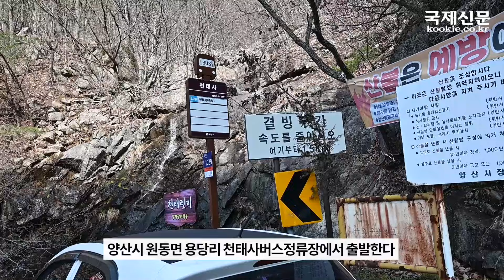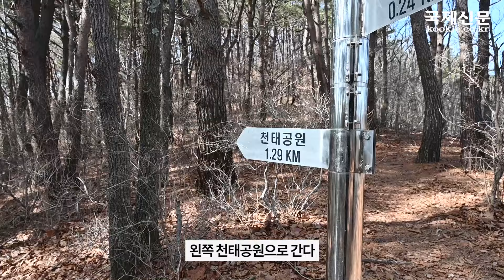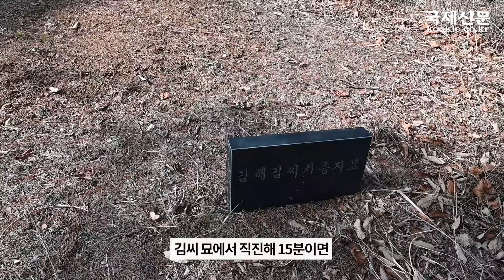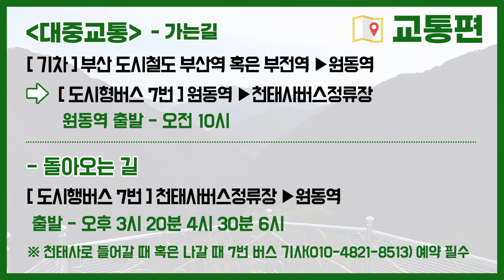등산코스 추천, 경남 양산 원동 천태산｜근교산&그너머 (Hiking trails of Korea, 1372)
근교산 팀은 이번에 경남 양산 원동 천태산에 다녀왔다. (The Vicinity of the mountain hike team visited Mt. Cheontaesan, Yangsan, Gyeongsangnamdo, Republic of Korea, this week. Let's go hiking!)